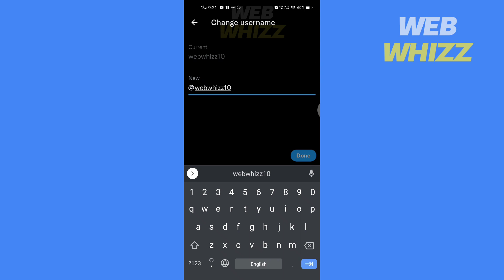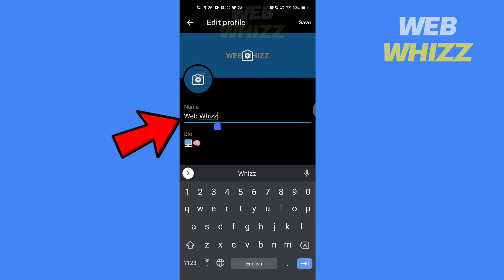How to Change Your Display Name on Twitter (2026) | Twitter / X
How to Change Your Display Name on Twitter mobile app | Twitter / X